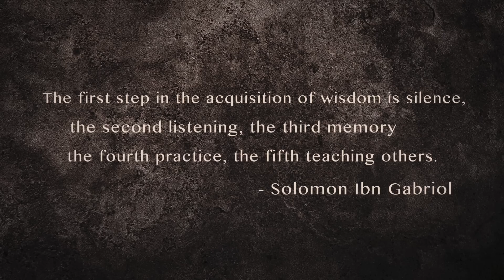Gemini Monthly Update for SEPTEMBER 2014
Dadhichi discusses the astrological forecast for GEMINI for SEPTEMBER 2014.
To arrange a personal interview with Dadhichi please select the consultation which best suits your budget by copying & pasting this link on your URL